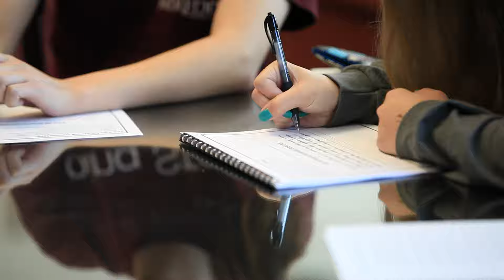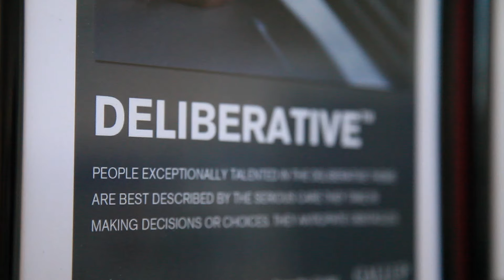Find out what makes you strong | StrongPoints® at Meredith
StrongPoints® is an advising and personal coaching program found only at Meredith that's designed to ensure our students make the most of college. In this video, find out how StrongPoints helps every student identify her strengths and build on them as she explores academic and experiential activities, increases her financial literacy, and examines potential career paths. Through StrongPoints, Meredith students develop a plan to achieve their goals in college - and beyond.

Learn more about StrongPoints.